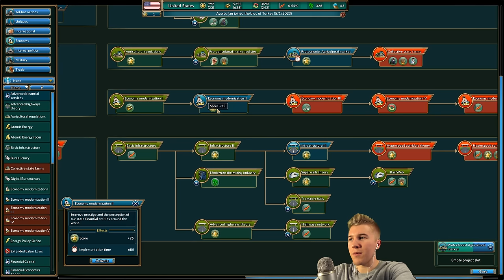Realpolitiks: USA 2020 Gameplay [Let’s Play Realpolitiks as America] | Grand Strategy Game | Part 2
Let's Play Realpolitiks as the USA in 2020 [Gameplay]! The United States of America is in major debt in the year 2020, while democracy all around the world is under attack! Will we save the world, or take part in its destruction? Realpolitiks is a game where you can become the ruler of any contemporary country in a real-time grand strategy. Use diplomacy, espionage, military and economic power to deal with other nations, while tackling issues such as terrorism, financial crises and medical epidemics, all in an effort to achieve global domination!

Realpolitiks is a streamlined real-time grand strategy game that allows you to become the ruler of any contemporary nation. Dive deep into the issues of the modern world, with its current geopolitical borders, using your country’s power and economic strength to engage in military conflicts and international affairs. Choose your own method of coping with other nations' interests, unexpected events, global threats and various crises. Deal with the disintegration of the European Union, the expansion of Islamic State, the aftermath of World War III and many other real and fictional scenarios.

Shape your country's political system and course determine its relations with other nations.